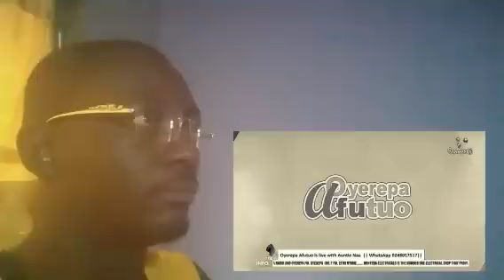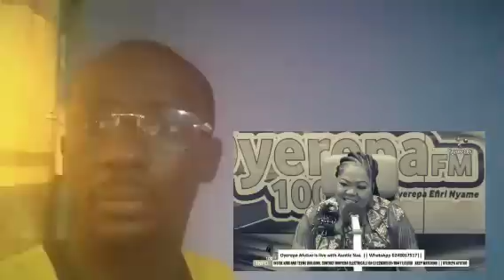Ey3case! Eii! How I caught my husby in the act enjoying tonga of our househelp b'cos,Oyerepaafutuoto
Ey3case! Eii! How I caught my husby in the act enjoying tonga of our househelp b'cos,Oyerepaafutuotoday,nhyiratv...

Wodemaya Kofitv Zionfelixtv Delaytv Kwadwosheldon Kwakumanutv Ghanapage Ghanacelebrities GhanaEntertianment Ghananews Ghanacelebs Ghanapagetv Ghanamusic Hotgossip Ghanacelebgossips GhanaHotgossip Ghonetv Celebnews 1ontrending Amazing Tv# StephenAdom Kyei # UTVGhanaonline# Rtv Ghana# Angeltv Gh# SmartGhana Update#Trendsgh Tv#Lordsontv# Degodsontv#Kofitv#Rev Obofour Ministries#Bishop ObinimMinistries#Efiensemtv#Nhyiratv#Oyerepaafutuo#Akomamunsem#Gossip24avenue#Adomtv#Nhyiratvplus#Gossip24avenue# sompatv#